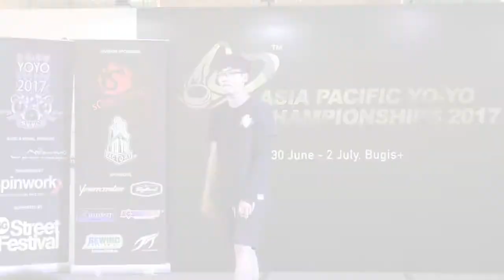Minh Hieu Tran (VN): 2A Division Prelim - Asia Pacific Yo-yo Championships 2017